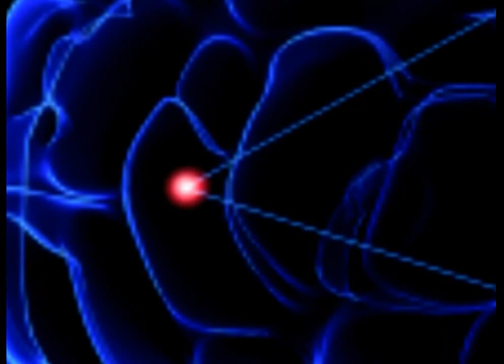SETH Research Laboratories finds the Cure for Cancer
This video belongs to SETH Research Laboratories in California